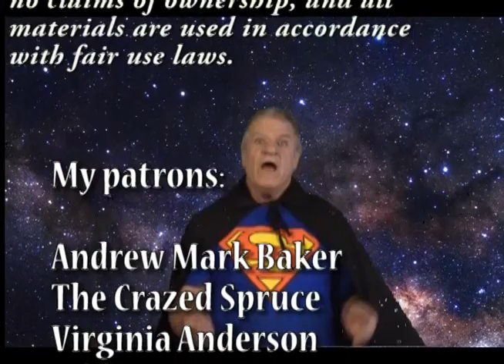Adventures of Irvingman: The Machine That Could Plot Crimes - Superman Season 2 Episode 13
Absent-minded professor Uncle Oscar has built a thinking machine he calls Mr. Kelso. When gangster Larry MrCoy starts using Mr. Kelso to plan things like bank robberies, even Superman may not be able to stop him.